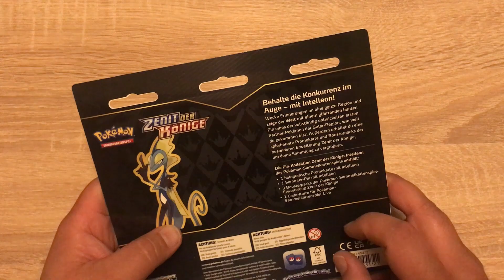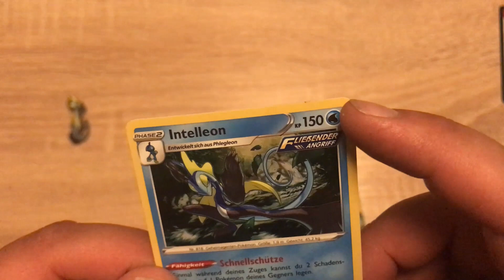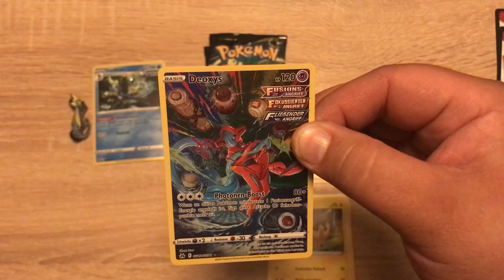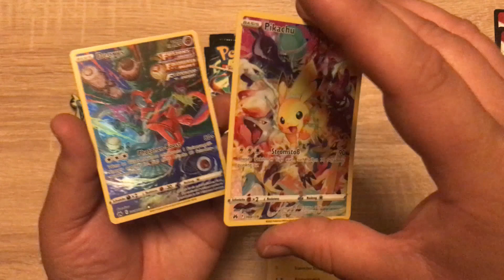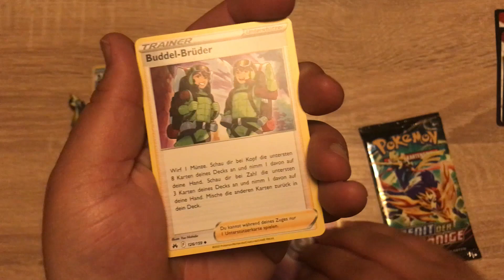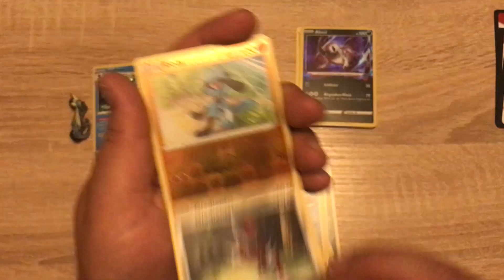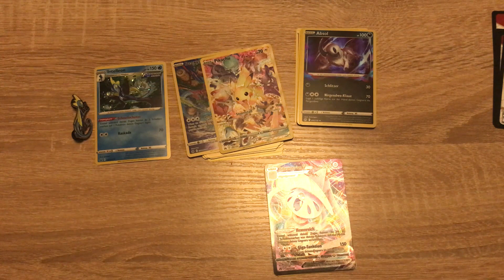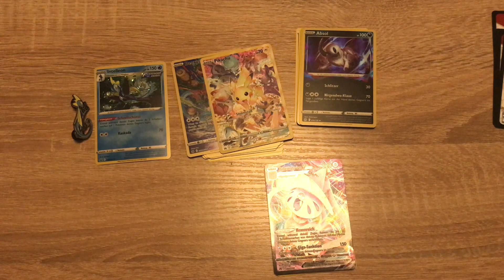Unpacking Pokémon TCG - Zenit der Könige: Pin-Kollektion (Intelleon)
Das Wasser-Pokémon Intelleon ist die Promo-Karte der dritten und letzten Pin-Kollektion aus der Spezial-Erweiterung "Zenit der Könige" des Pokémon TCG - viel Spaß :o)